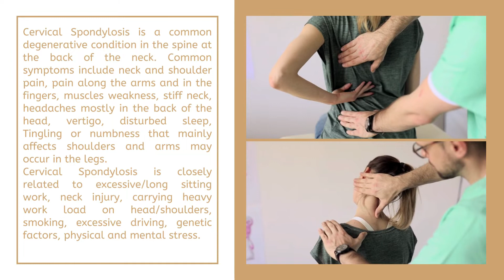Naturopathy Management of Cervical Spondylosis -Yogashray Sewayatan Naturopathy &Yoga Centre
Cervical Spondylosis is a common degenerative condition in the spine at the back of the neck. Common symptoms include neck and shoulder pain, pain along the arms and in the fingers, muscles weakness, stiff neck, headaches mostly in the back of the head, vertigo, disturbed sleep, Tingling or numbness that mainly affects shoulders and arms may occur in the legs. Cervical Spondylosis is closely related to excessive/long sitting work, neck injury, carrying heavy work load on head/shoulders, smoking, excessive driving, genetic factors, physical and mental stress. Management of Cervical Spondylosis through Naturopathy where naturopathy system of medicine considers the body as a whole and treats not only the symptoms but also root cause of the disease. At Yogashray Sewayatan Naturopathy & Yoga Treatments includes cleansing process through Shatkarma Kriyas, Hot Poultice Therapy, Partial Oil Therapy, Marma Chikitsa, Hot Sand Therapy, Hydrotherapy, Herbal Packs Treatments, Physiotherapy, Acupressure, Therapeutic Yoga, Mudra Pranayama, Meditation and Diet Therapy etc.

Yogashray Sewayatan serves as a place of preservation of the ancient Yoga, Meditation & Naturopathy practices through Panchakosh Shuddhi  which balances the Annamaya kosha, Pranayama kosha, Manomaya kosha, Vigyanmaya kosha, Anandamaya kosha useful therapeutically for many of the lifestyle related problems.
Yogashray Sewayatan is a Naturopathy, Yoga Meditation treatment centre in Jaipur, India which offers best holistic treatments. The center is dedicated to the thought of public welfare by providing health & well-being to all.